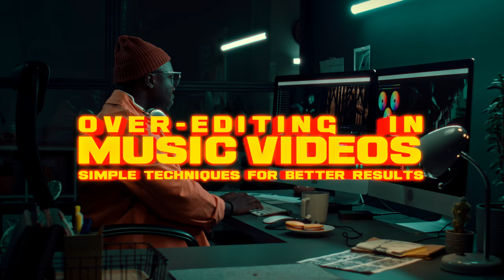Over Editing in Music Videos: Simple Techniques for Better Results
We dive into the world of over-editing and how it can sabotage the very music video you’re trying to elevate. Ever watched a video that felt more like an ad for editing plugins than for the actual song? I’ll break down why less is more when it comes to effects, and how keeping it simple can make your edits truly shine.

We’ll cover:
- The purpose of editing and how to stay focused on storytelling.
- Why throwing in every effect can turn your video into visual noise.
- Personal stories from my own editing experiences (including some mistakes).
- Practical tips for emotionally engaging editing that enhances the music.

Whether you're new to editing or looking to refine your skills, this video is packed with advice on how to balance creativity with purpose. Learn how to create visually stunning videos without overwhelming your audience.

✅ Check out my Linktree to discover more content, connect on social media, and access exclusive resources!

*Welcome to the Official YouTube Channel of ZacoBro*

Dive into the action behind the scenes with exclusive access to my dynamic world of music video and short film creation. Here at ZacoBro, I bring you closer to the pulse of creative filmmaking, offering a behind-the-camera look at the entire production process. From the initial spark of music video ideas to the comprehensive execution of short films, my channel serves as your ultimate guide.
Explore in-depth Director’s Cuts and Music Video BTS (Behind The Scenes) footage to witness how abstract concepts evolve into visual art. Learn from talented music video directors and seasoned filmmakers as I share invaluable insights on scriptwriting, video editing, and visual effects.
➡️ My tutorials and tips are tailored to enhance your skills in camera gear selection, lighting techniques, and directing, ensuring you're equipped to produce cinematic quality content. I delve into creative filmmaking with discussions on storytelling, camera angles, and visual storytelling, enhancing your understanding and appreciation of the craft. Whether you’re an aspiring filmmaker looking for short film ideas or a music artist curious about the nuances of music video production, I'm here to inspire and educate.
Join me for this exciting journey beyond the spotlight, where you’ll learn to harness your creative potential and transform your visions into reality. Experience the magic of filmmaking and music video production through the lens of an industry insider.

⏱ *Video chapters:*
0:00 - Intro
0:49 - The Root of the Problem
2:39 - Tips and Advice
4:56 - Personal Examples
8:20 - Conclusion